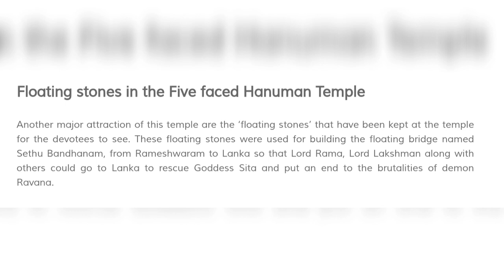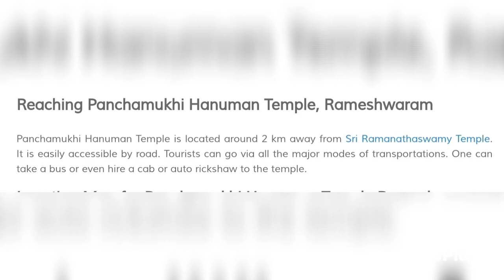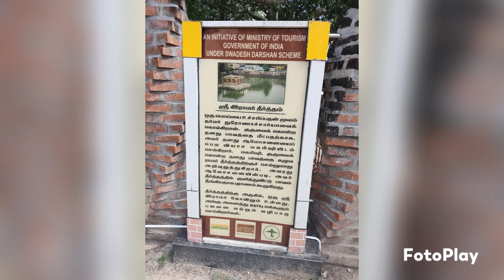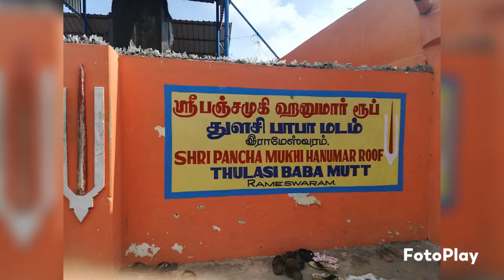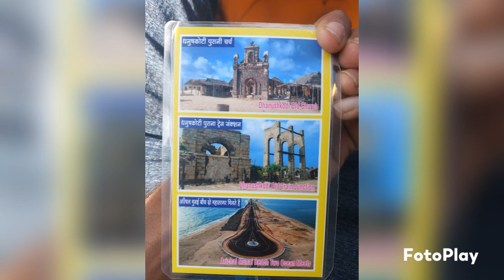Panchamukhi Hanuman Temple, Rameswaram, Tamil Nadu, India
Ref: rameshwaramtourism.co.in

Panchamukhi Hanuman Temple, the five-faced Hanuman Temple, is situated at a distance of 2 km from Sri Ramanathaswamy Temple. This temple is dedicated to Lord Hanuman. It is said that Lord had revealed his five faces here, hence the idol of Hanuman is depicted with five faces which are of Lord Hanuman in the middle along with faces of Lord Narasimha, Lord Adivaraha, Lord Garuda and Lord Hayagriva on the sides. The statue has been covered with senthooram by saints. In 1964, after the cyclone in Dhanuskhodi, the idols of Lord Rama and Goddess Sita was brought to this temple and placed here. Also known as Panchamukha Anjaneya, Panchamukha Hanuman Temple is visited by almost every devotee who comes for a Rameshwaram Tour.

Another major attraction of this temple are the ‘floating stones’ that have been kept at the temple for the devotees to see. These floating stones were used for building the floating bridge named Sethu Bandhanam, from Rameshwaram to Lanka so that Lord Rama, Lord Lakshman along with others could go to Lanka to rescue Goddess Sita and put an end to the brutalities of demon Ravana.

In this video, information and images about the temple with reference to its location, address, timings, history, legends, floating stones, how to reach there, location map …etc are given.